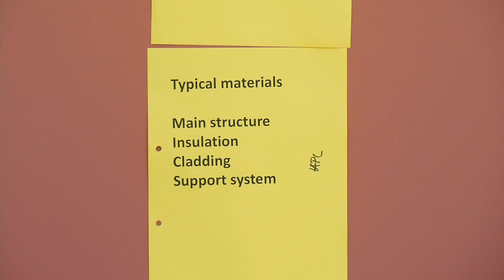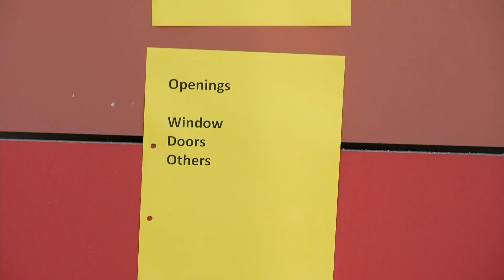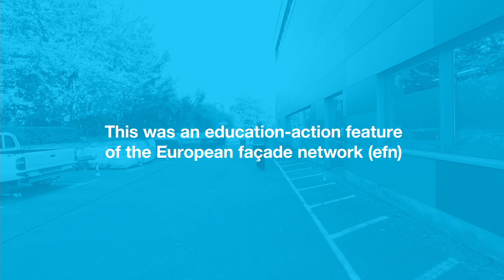2.2 façade systems ventilated façades 1080p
video 2.2 from our TU Delft facade mooc - interested in the entire course please have a look at edx.org and look for Facade design and engineering: complexity made simple.